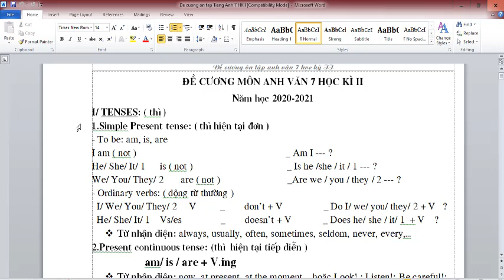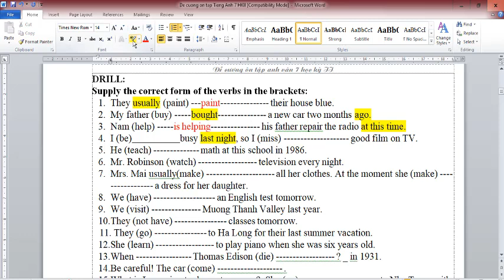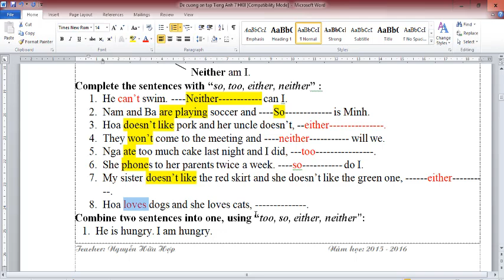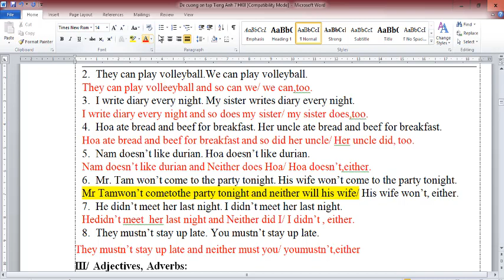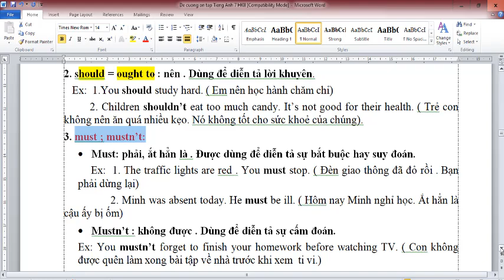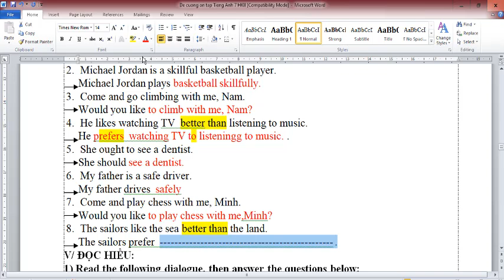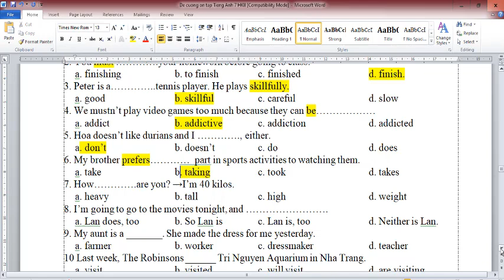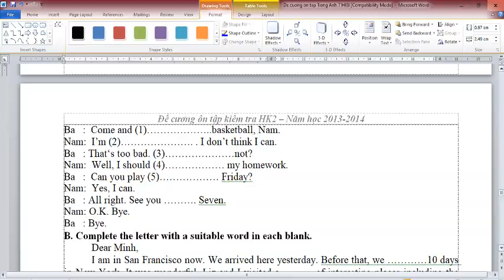Hướng dẫn giải đề cương ôn thi HK2 Tiếng Anh 7 (2020-2021) Phần 1